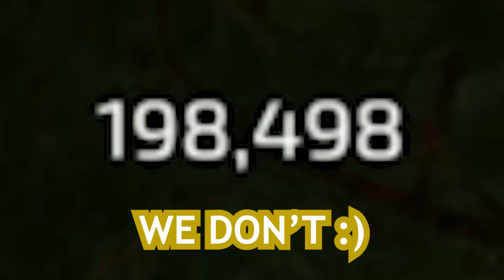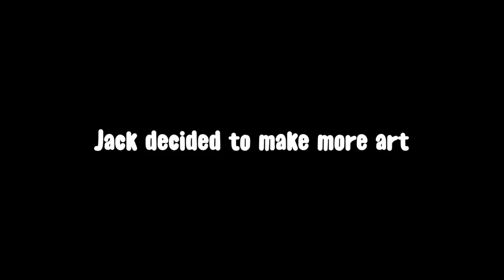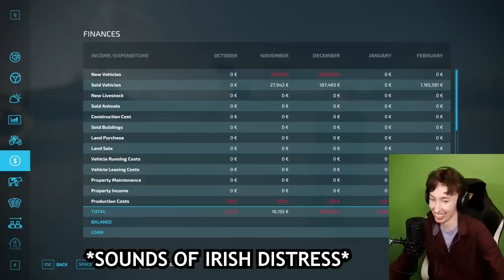The Best of Irish Lads Farming Sim(RTGame, Call Me Kevin, Daithi de Nogla, Terroriser Jacksepticeye)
Highlights of the Irish Lads Farming Simulator stream, with Daithi De Nogla, Call Me Kevin, Jacksepticeye, RTGame and Terroriser